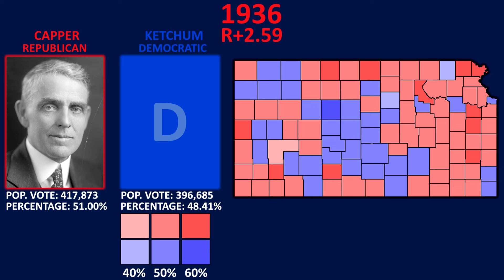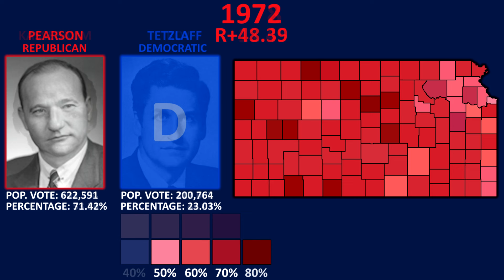Kansas Class II Senate Seat Voting History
How Kansas voted in every Senate election for its Class II seat
Music used in this video: The Volitant March